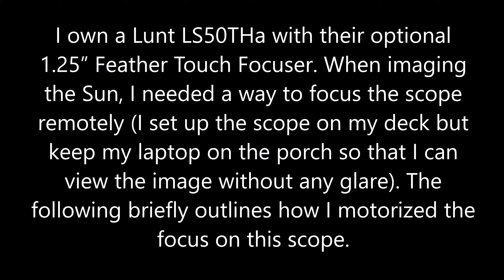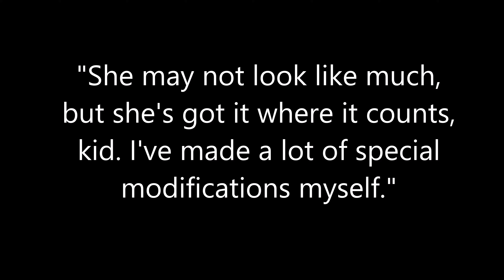How I Motorized My Lunt LS50THa 1.25" Feather Touch Focuser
I own a Lunt LS50THa with their optional 1.25” Feather Touch Focuser. When imaging the Sun, I needed a way to focus the scope remotely (I set up the scope on my deck but keep my laptop on the porch so that I can view the image without any glare). This video  briefly outlines how I motorized the focus on this scope.